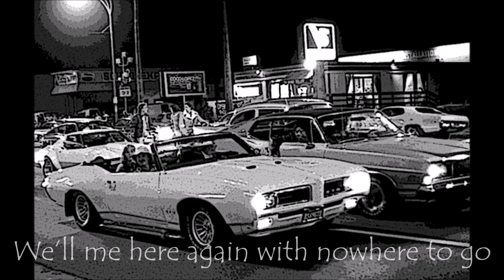Six Foot Joe & the Red Hot Rhinos - Radio Nights (remastered)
Radio Nights By Six Foot Joe & the Red Hot Rhinos